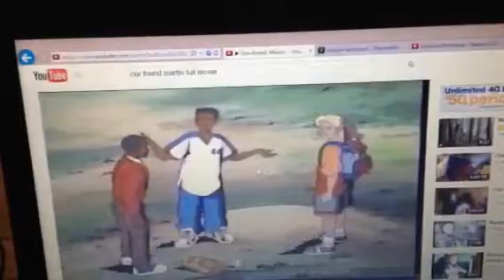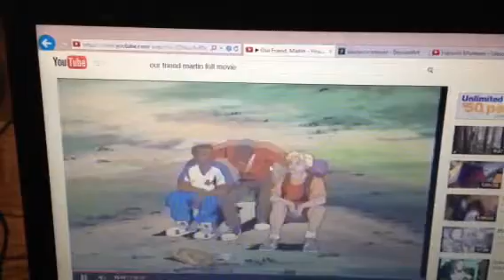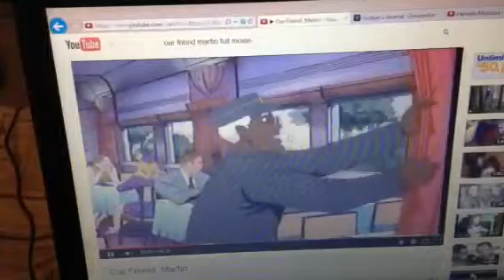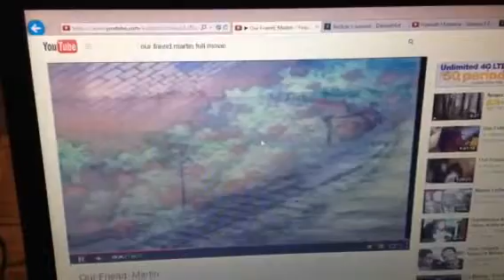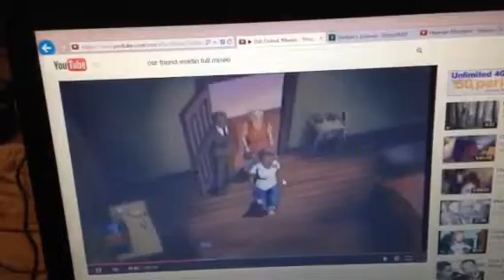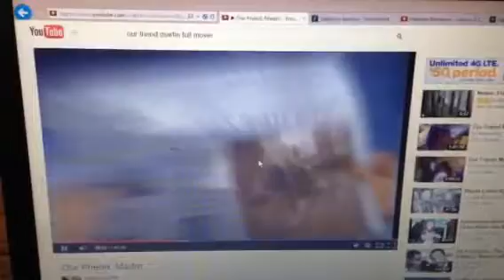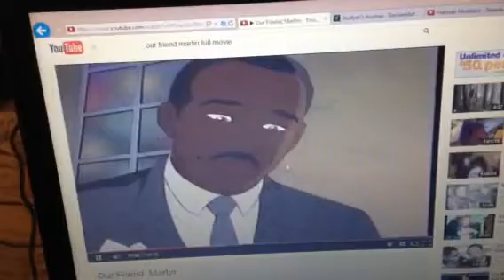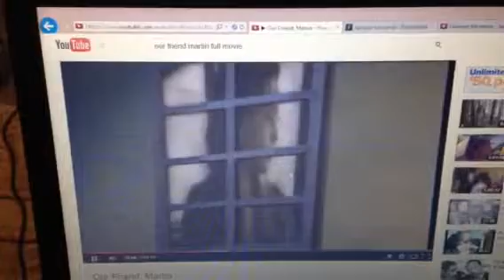Black History month